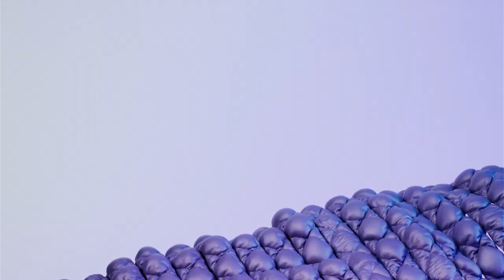Meta Quest Pro Official Reveal Trailer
O Meta Quest Pro é a primeira entrada em nova linha de dispositivos de última geração e está repleto de recursos inovadores, como sensores de alta resolução para experiências robustas de realidade mista, telas LCD nítidas para visuais nítidos, um design completamente novo e mais elegante, além de rastreamento e expressões faciais naturais para ajudar seu avatar a refletir você mais naturalmente em VR.

Ainda que um pouco caro, cerca de 1,499.99 USD, é uma evolução no VR.